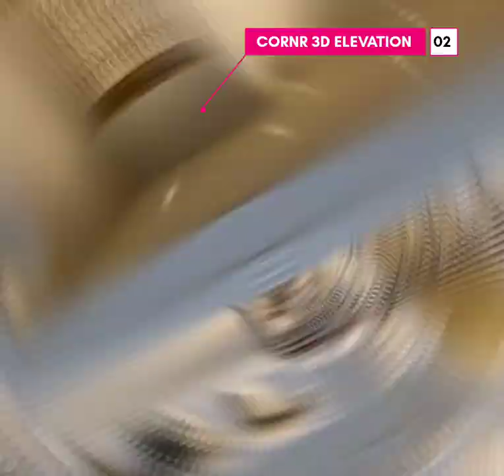40x70 House design|10 Marla Design|Interior Design|Front Elevation|Houses Maps Designer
گھر کا نقشہ بنوائیں
گھر کا تھری ڈی بنوائیں.
انتہائی مناسب ریٹس میں اچھا اور خوبصورت مکمل (2D+3D ) ڈیزائن.
واٹس اپ نمبر:
Architect-Mudassar Ali
1)Ground floor layout*
2)First floor layout*
3)Mumty floor layout*
4)Ground floor working Plan*
5)First floor working plan*
6)Mumty floor working plan*
7)Ground floor furniture layout*
8)First floor furniture layout*
9)Mumty floor furniture layout*
10)Electrical Drawings(G.f/F.f/M.f)*
11) Water supply(G.f/F.f/M.F)*
12) Drainage Pipe line (G.f/F.f/M.f)*
13)Foundation details*
14)Front 2D Elevation*
15)Front working 2D Elevation*
16)Front 3D Elevation(PICTURE 🖼️)*
17) Structural Drawings*
18) SUBMISSION Drawings*
19) INTERIOR DESIGN (3D views)**
20) Color full Drawings/Color less Drawings*
Complete Design with complete details
Houses Maps Designer(NAQSHA)
    (M.Z.K CONSULTANTS)